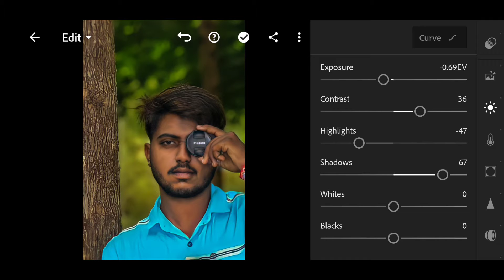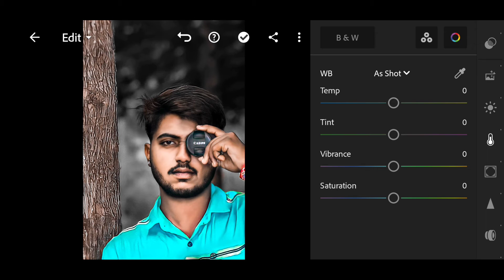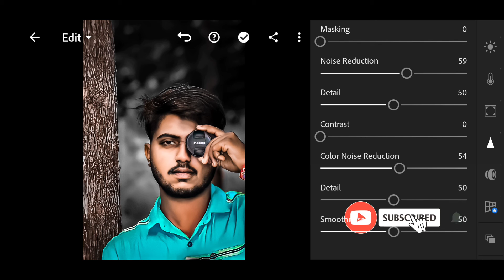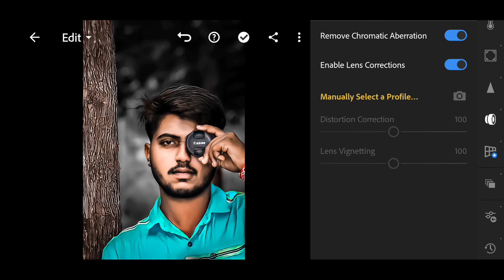Lightroom photo editing tutorial video|Eassy three steps Lightroom edit video| Best photo editing